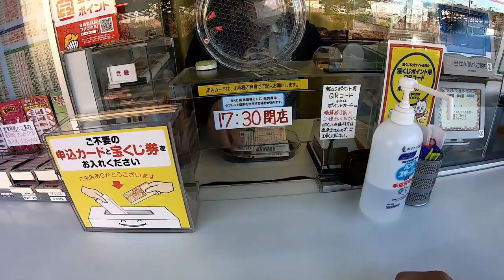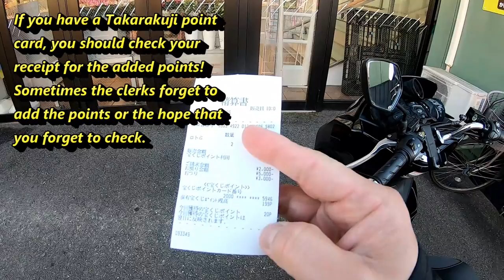How to buy Takarakuji tickets for beginners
Note that some Takarakuji stands close at 5:30pm but most close at 6:20pm.